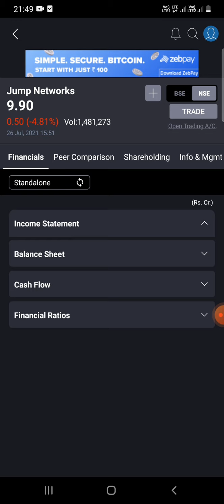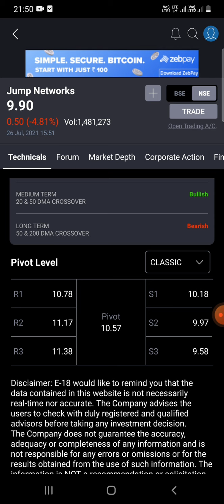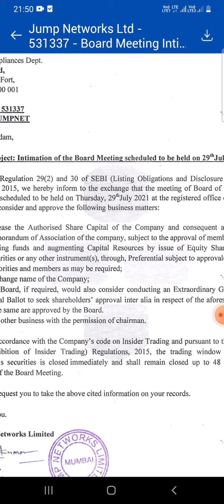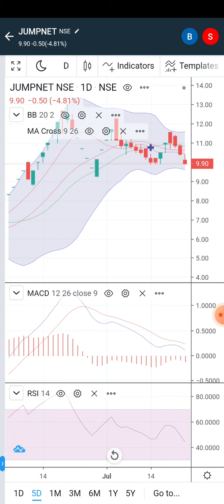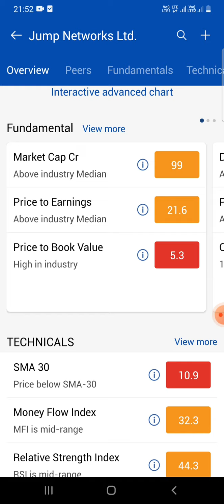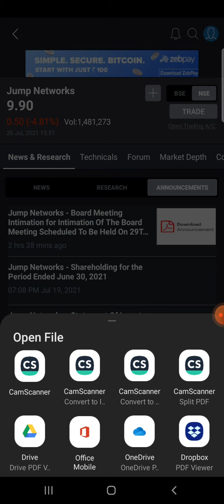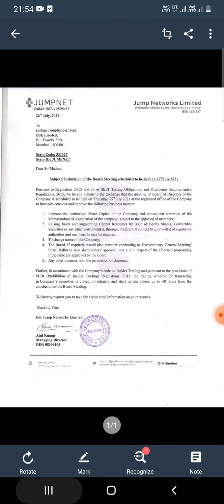Jump network Delisting rumors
Jump network latest update